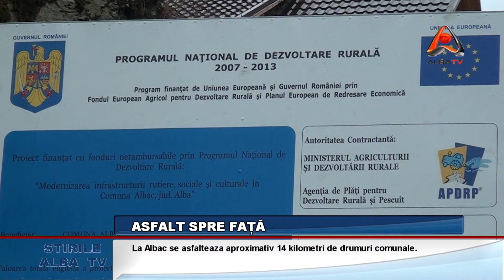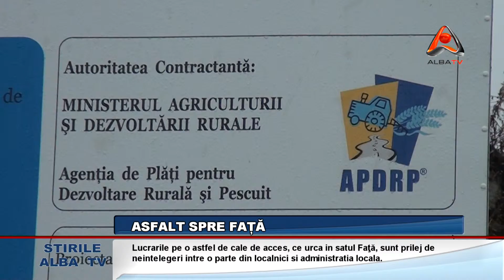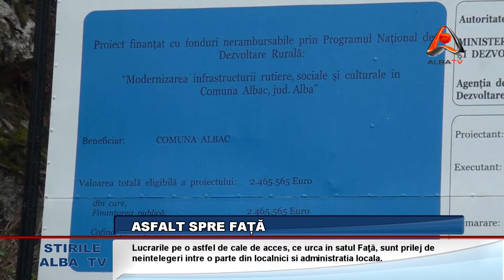ASFALT SPRE FATA